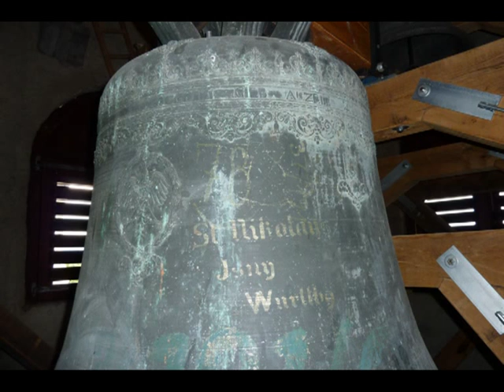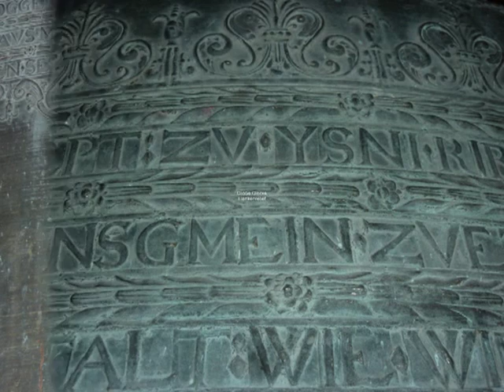Isny/Württembergisches Allgäu St. Nikolai - Plenum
Evangelische Stadtpfarrkirche St. Nikolai in Isny im Württembergischen Allgäu - Deutschland

Plenum mit dem barocken Quartett der Rosier-Glocken, gegossen anno Domini 1643.
Vorstellung des Geläutes.

HISTORIE VON KIRCHE UND GELÄUTE:
Im Jahre 1631 vernichtete ein verheerender Großbrand die Stadt Isny, dem 370 Häuser und auch die Evangelische Nikolaikirche zum Opfer fielen. Was sich die Menschen aber dennoch nicht nehmen ließen, war ihr Gottvertrauen; darum war ihre Antwort auf Verlust und Zerstörung der Wiederaufbau der Nikolaikirche im Jahre 1636 - also mitten im Dreißigjährigen Krieg! Herausragendes Merkmal dieser Zeit war die Arbeitsgemeinschaft, welche mit der gesamten Läuteanlage beschäftigt war: Der Schreiner Jakob Köler fertigte die Formen zum Guß; Johannes Dilbaum die Model für die Reliefs; der Hammerschmied Hans Mahl und der Schloßermeister Senn schmiedeten und montierten die Klöppel. Der gewaltige, bis weit nach unten in den Turm reichende, eichene Glockenstuhl, war ein Werk des Zimmermeisters Jörg Zech.
Als dann am Freitag, den 2. Juni 1643 hinter dem Kirchturm, der Lothringer Glockengießermeister Claude Rosier mitsamt Consorten ihr Gießerhandwerk ausübten, erließ hierzu der Rat der Stadt Isny folgende Aufforderung: "dieweil das glogengießen und völlige ausmahlung der Kirch ein namhaft Geld erfordern werden, allso sollte H. Hanns Conrad Lang und Georg Baldenhofer von Haus zu Haus herumbgehen und zu dem Bau weiter einsambln und biten, daß man über voriges etwas und das letzte mahl herschießen wolle!" Auf der Schulterinschrift der großen Glocke ist die Spendenfreudigkeit der Isnyer Bürger verewigt. Die Werkgemeinschaft der Lothringer Glockengießer und Isnyer Handwerker schuf ein gelungenes Gesamtkunstwerk aus Glocken, Klöppeln, Jochen und Glockenstuhl - vorzüglich abgestimmt auf die Konstruktion und Proportion des Turmes - welches fast 300 Jahre seine Aufgabe erfüllte!

Mit der Elektrifizierung im Jahre 1933 begann die systematische Zerstörung dieser barocken Glanzleistung vergangener Zeiten!
Die Eichenholzglockenstühle wurde entfernt und stattdessen Stahlstühle auf den, noch weit in den unteren Bereich des Turmes hinabreichenden, hölzernen Stuhl montiert - mit verheerenden Folgen: Diese Fehlkonstruktion bewirkte, dass die nun unkontrollierten Kräfte derart auf den steinernen Turm einwirkten, dass dieser Risse bekam. Trotz sog. "Nachbesserungen"(Die untere Glockenstube erhielt einen Stahlbetonboden) konnte der Turm erst bei einer Renovierung 1968 einigermaßen stabilisiert werden.

Bis auf die große Glocke, mussten 1942 die anderen vier den Turm verlassen. Glücklicherweise kam es dabei zu einer Tauschaktion mit einer kunsthistorisch unbedeutenden Glocke der Evangelischen Kirche von Kisslegg. Gott sei Dank kehrten nach dem Krieg die abgelieferte Zwölfuhrglocke und die Gebetsglocke wieder zurück. Verschollen blieb das nicht zum Rosiergeläute gehörende Kindsglöcklein von 1735.

2002 wurde in einem Gutachten festgestellt, dass die seit 1968 angewandte Aufhängung der Barockglocken an tiefgekröpften Stahljochen, Grund für schwere Bedenken gibt: Überbeanspruchung, Materialermüdung, bis hin zur Zerstörung der Glocken, etc. ... Daraufhin wurde die Reparatur der durchbohrten Glockenkörper, sowie der abgeschlagenen Klöppel ebenso angeraten, wie die Heimholung der Abendmahlsglocke, die noch in Kisslegg Asyl genießt.
Mit einem Gesamtaufwand von 130.000 Euro wurde die zerstörte Einheit von Turm, Glockenstuhl, Glockenaufhängung, Klöppel und Rückführung der vierten Rosier-Glocke wieder hergestellt. Seit dem Erntedanksonntag 2006 läutet wieder im Turm der Evangelischen Nikolaikirche von Isny, mit dem Rosier-Quartett eines der wertvollsten Barockgeläute -  nicht nur des Württembergischen Allgäus, sondern des gesamten Bundeslandes Baden Württemberg!

ABSCHLIESSENDER DANK:
Aufrichtig bedanken möchte ich mich beim Herrn Stadtpfarrer, der Aushilfsmesnerin, sowie der Evangelischen Kirchengemeinde für den herzlichen Empfang! Ihnen allen sei dieses Video gewidmet!